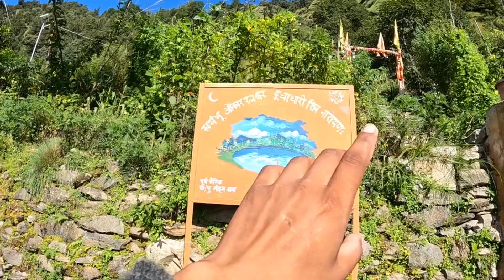Omkar Ratneshwar Mahadev Deoria tal saari village || दुनिया का एक मात्र चमत्कारी मंदिर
ओंकार रत्नेश्वर महादेव मंदिर देवरिया ताल ट्रैक

ओंकार रत्नेश्वर महादेव मंदिर एक हिंदू मंदिर है जो नाग देवता को समर्पित है , जो भारतीय राज्य उत्तराखंड में देवरिया ताल ट्रेक पर स्थित है । यह मंदिर समुद्र तल से 2380 मीटर की ऊँचाई पर स्थित है और हरे-भरे जंगलों और बर्फ से ढके पहाड़ों से घिरा हुआ है, जो हिमालय पर्वतमाला का मनमोहक दृश्य प्रदान करता है। माना जाता है कि ओंकार रत्नेश्वर महादेव मंदिर इस क्षेत्र के सबसे पुराने और सबसे प्रतिष्ठित मंदिरों में से एक है, जो प्राचीन काल से है जब इस क्षेत्र पर कुमाऊँ साम्राज्य का शासन था। मंदिर रत्नेश्वर महादेव के रूप में भगवान शिव को समर्पित है, जिन्हें साँपों का राजा और नागों या नाग देवताओं का रक्षक माना जाता है । मंदिर देवरिया ताल झील से लगभग 2 किमी की दूरी पर स्थित है , यह ट्रेक रोडोडेंड्रोन, ओक और देवदार के पेड़ों के घने जंगलों से होकर गुजरता है, जो ट्रेकर्स को एक शांतिपूर्ण और शांत वातावरण प्रदान करता है। मंदिर पत्थर और लकड़ी से बना एक छोटा सा ढांचा है, जिसमें शिकारा शैली की छत और दीवारों पर जटिल नक्काशी है। मंदिर के मुख्य देवता, रत्नेश्वर महादेव को पत्थर से बने एक आसन पर रखा गया है, और उन्हें फूलों, मालाओं और अगरबत्ती से सजाया गया है। मंदिर में भगवान गणेश और देवी पार्वती जैसे अन्य देवता भी हैं, जिनकी भक्त पूजा करते हैं। मंदिर एक सुंदर बगीचे से घिरा हुआ है, जिसका रखरखाव स्थानीय ग्रामीणों द्वारा किया जाता है। बगीचे में विभिन्न प्रकार के पौधे और फूल हैं और यह ध्यान और आध्यात्मिक प्रथाओं के लिए एक शांतिपूर्ण वातावरण प्रदान करता है। मंदिर में एक छोटा पानी का झरना भी है, जिसके बारे में माना जाता है कि इसमें उपचार गुण हैं और इसका उपयोग अनुष्ठान और प्रार्थना करने के लिए किया जाता है।

 Comment box - Om namah Shivay 🙏